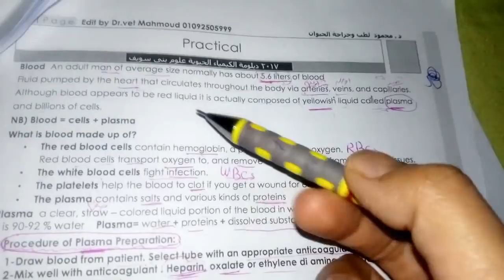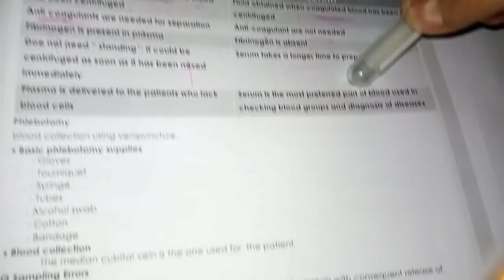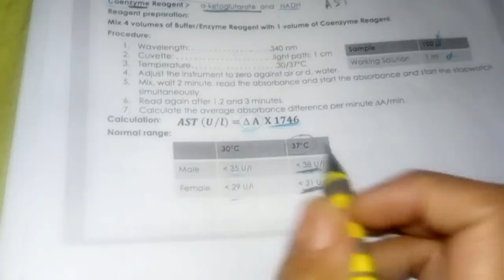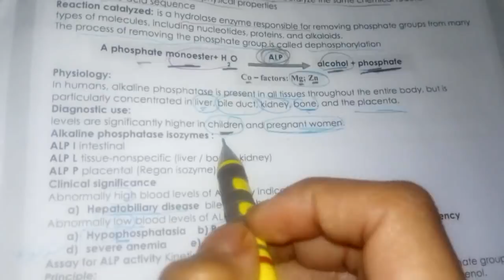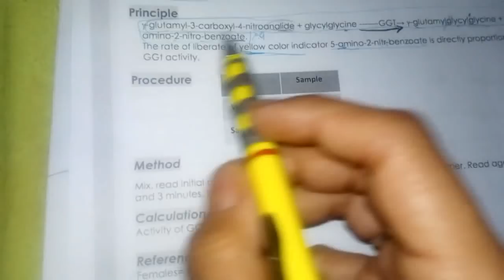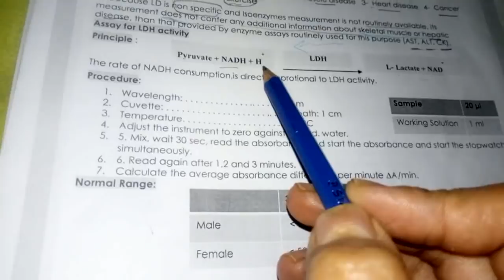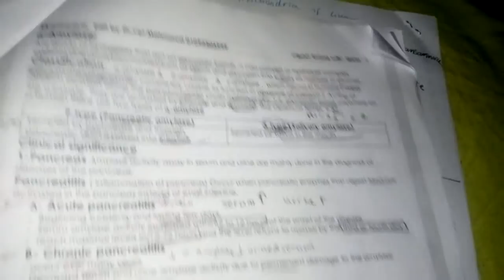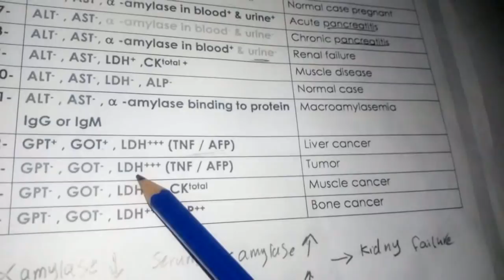Enzymes عملي الانزيمات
ALT GPT
AST GOT
ALP
GGT
HDL
CK
CKMB
ALPHA AMYLASE
ISOENZYME